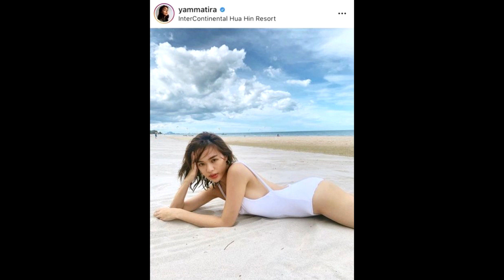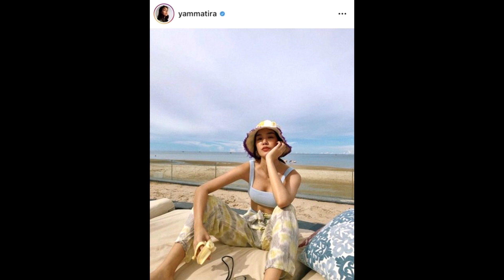แยม มทิรา ขออวดหน่อย เที่ยวทะเลทั้งที ไม่มีน้อยหน้า ขอแบบเปรี้ยวๆบ้าง#super star dara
แยม มทิรา ขออวดหน่อย เที่ยวทะเลทั้งที ไม่มีน้อยหน้า ขอแบบเปรี้ยวๆบ้าง
มื่อนักแสดงสาว แยม มทิรา ตันติประสุต ขออวดโฉมแบบเปรี้ยวๆ เซ็กซี่ๆบ้าง สวมชุดว่ายน้ำวันพีช เปิดหลัง เว้าสูง